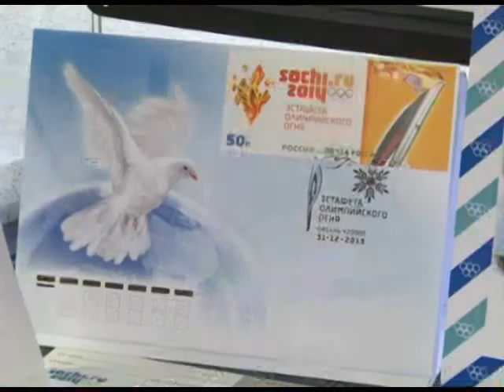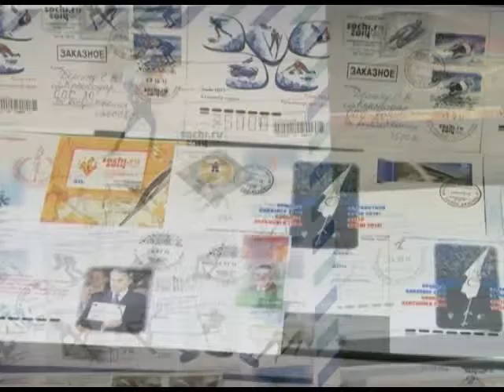В холле главпочтамта развернулась филателистическая выставка. Новости 24 Сочи